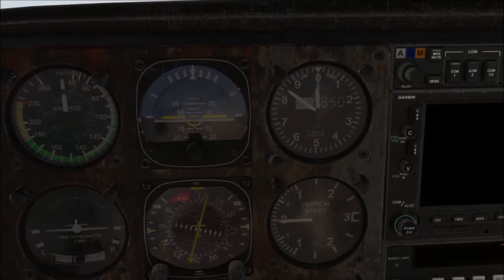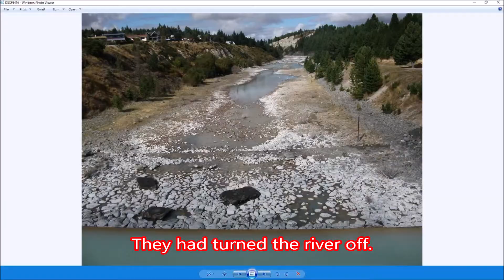X Plane Milviz T310R NZWM to NZTL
A nice day for looking out of the window and hand flying so I had a trip from NZWM Waimate to NZTL Lake Tekapo following the rivers in my rusty Milviz T310R